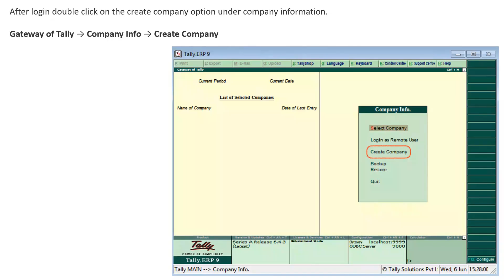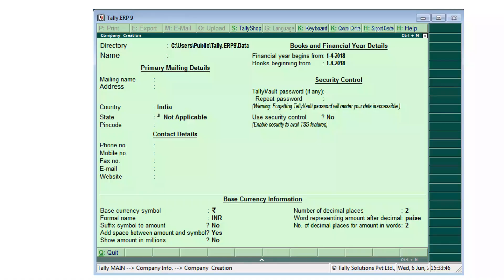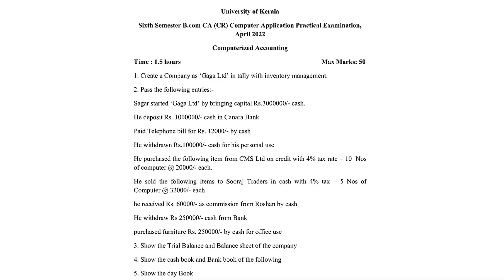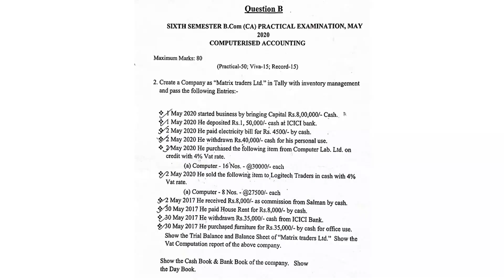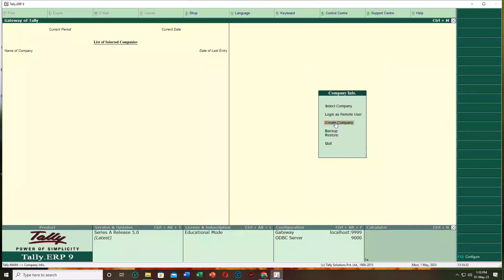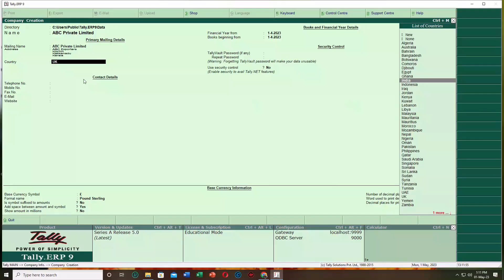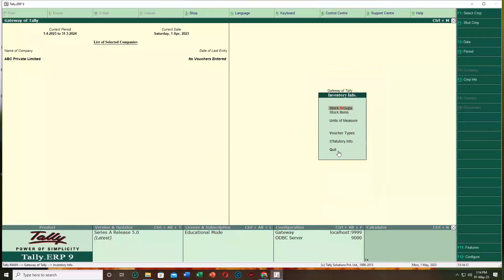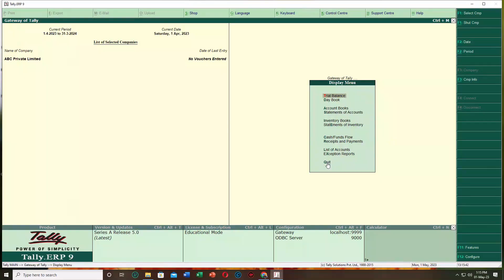Kerala University | Sixth Semester | B.Com | Computerised Accounting | Company Creation in Tally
Computerised Accounting | Company Creation in Tally